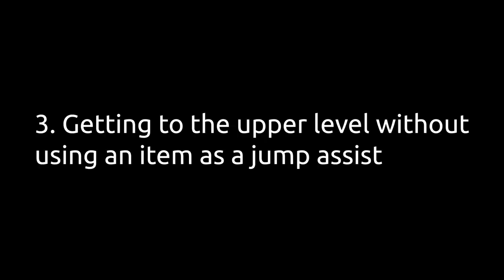4 Small Discoveries in Shame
Jumping from one of the torches let's us skip using an item as a jump assists. Previously I have used both a glyph and in some runs my sword to get to the upper level. Now not only is this not needed to get up, but we can save the time of having to pick those useful items up again before leaving.

I tried jumping off the torches a long time ago, but had problems with constantly sliding off, which meant I didn't pursue it further. The tricky part is, that the fire sprite moves in relation to the camera, meaning it can easily push you off the torch, if you move the camera too much after getting onto it. Jumping from the front of the torch avoids activating the teleporter, letting us set up for the chair float to get out of the glass box in the next stage. Jumping from further back on the torch, on the other hand, activates the teleporter right away, which will then require either having the password, or a Wizard's Eye scroll to clip out of the glass box.